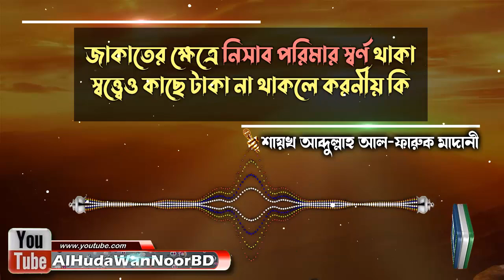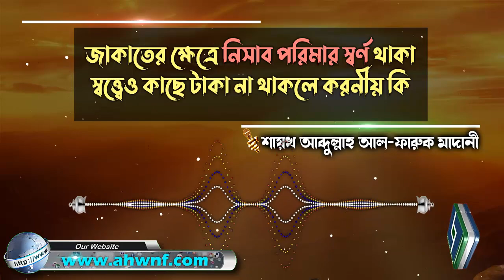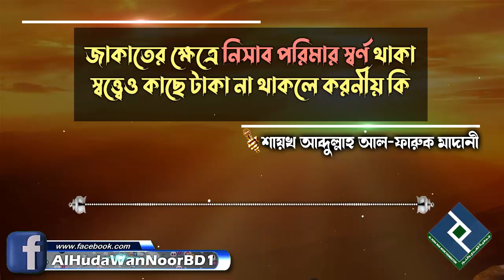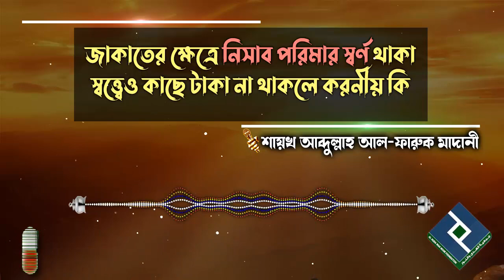জাকাতের ক্ষেত্রে নিসাব পরিমার স্বর্ণ থাকা স্বত্ত্বেও কাছে টাকা না থাকলে করনীয় কি│শায়খ আব্দুল্লাহ আল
Present by.
Al Huda Wan Noor Foundation
প্রশ্নঃ- জাকাতের ক্ষেত্রে নিসাব পরিমার স্বর্ণ থাকা স্বত্ত্বেও কাছে টাকা না থাকলে করনীয় কি
উত্তর দিয়েছেনঃ- শায়খ আব্দুল্লাহ আল-ফারুক মাদানী